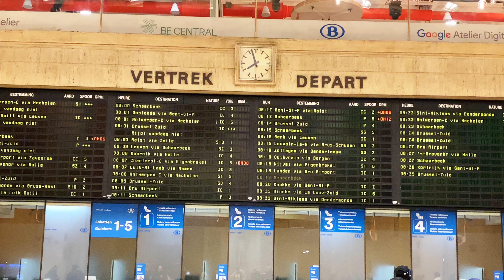一天玩兩個國家？！聽說有錢人都在這？歐洲最大的財富管理中心！【The Rucy Chang】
旅行是一種與自己對話的最好方式
從比利時迪南到盧森堡，一天探索兩個國家，發現它們隱藏的寶藏小鎮
漫步在迪南的石板路上，感受那份被時間遺忘的寧靜
這裡的古老建築和迷人的風景，彷彿一幅古典風情的油畫

盧森堡，這個充滿歷史和現代魅力的國家
在這裡，漫步在充滿中世紀風情的小鎮中，發現隱藏在角落的驚喜
這趟旅程將帶我探索世界級富裕國家的魅力與神秘
並且發現它們各自獨特的魅力

Traveling is the best way to converse with oneself.
From Dinant, Belgium, to Luxembourg, exploring two countries in a day reveals the hidden treasures of quaint towns.

Strolling along the cobblestone streets of Dinant, one can sense the tranquility forgotten by time.
The ancient architecture and captivating scenery paint a classical masterpiece.

Luxembourg, a country brimming with historical and modern charm.
Here, wandering through medieval towns unveils surprises hidden in corners.
This journey will take me to explore the allure and mystery of world-class affluent nations, each with its unique charm.

◆FAQ:
拍攝器材： iPhone 11 Pro Max + Osmo action
穿搭配件：
📝 Travel Blue 藍旅 - 寧靜頸枕 高級慢回彈記憶棉 - 用過大推的頸枕，長途飛行必帶！之前用了很多其他款的都不是很舒適，但這一個頸枕讓我再搭飛機不會一直落枕：
📝理膚寶水 B5 +全面修復霜 40ml - 在歐洲有時候皮膚身體很乾燥，全程只帶這一條
📝 SUPER CENTURION 百夫長 27吋 克魯斯 拉鍊行李箱 超輕羽量 - 超好拖拉、去歐洲旅行都帶百夫長的行李箱，行李箱本身重量輕，也不容易摔壞